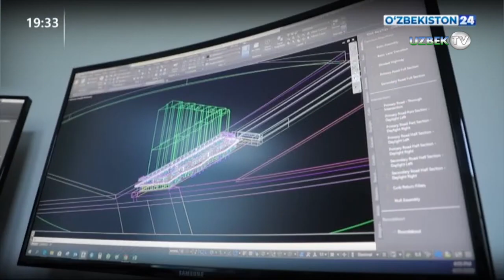Шавката Мирзиёева провел совещание по вопросам приватизации госактивов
Под председательством Президента Республики Узбекистан Шавката Мирзиёева состоялось видеоселекторное совещание по вопросам реформирования государственных предприятий и приватизации государственных активов.
Как известно, вчера Президент принял соответствующий указ. На сегодняшнем совещании обсуждены практические аспекты реализации задач, определенных данным документом.
Утвержденные указом меры коснутся более чем 2 тысяч государственных активов. Из них запланировано выставить на торги 479 предприятий и 15 объектов недвижимости, подготовить 62 предприятия к приватизации, трансформировать 32 предприятия и отрасли, усовершенствовать деятельность 507 рынков. Кроме того, на торги будут выставлены 386 объектов, указанных в предыдущих актах, и 559 объектов, на реализацию которых уполномочены хокимы.
– Скажем прямо: немалое количество постановлений по приватизации было принято и прежде. Однако многие предприятия и объекты остаются нереализованными, не приносят пользу ни государству, ни предпринимателю, поскольку ни один руководитель не «спустился вниз» и не довел знания и методику в этом деле до конечного адресата, – сказал Шавкат Мирзиёев.
На совещании указаны важные направления работы в этой сфере. Отмечено, что прежде всего необходимо подобрать отдельный подход к каждому из предлагаемых предпринимателям 479 предприятий и выставлять их на торги в упрощенном порядке.
К примеру, предприятие «Техник таъмирлаш-бутлаш» в городе Карши располагает 2 гектарами земли и сооружениями общей площадью 6,5 тысячи квадратных метров, которые не используются. При этом сотни местных предпринимателей обратились с просьбой выделить им землю. Таких примеров множество и в других регионах.
Следовательно, необходимо провести инвентаризацию пустующих земельных участков и сооружений, а невостребованные предприятиями активы выставлять на аукцион. Дано указание создать новые рабочие места за счет приватизации государственных объектов, указанных в принятых ранее постановлениях, а также тех, полномочия по реализации которых были переданы хокимам областей.
Касательно приватизации 62 крупных предприятий подчеркнута важность в первую очередь повысить их инвестиционную привлекательность.
Так, годовая выручка предприятия «Кукон нефтгаз пармалаш ишлари» составляет 85 миллиардов сумов, но чистая прибыль – намного меньше. Или же предприятие «Хоразмсувкурилиш» последние два года не получает прибыль. При этом в Янгиарыкском районе у данного предприятия имеется более 1 гектара земель и сооружения площадью свыше 3 тысяч квадратных метров, которые не приносят дохода.
Ответственным лицам поручено провести «диагностику» таких предприятий перед приватизацией, разработать адресную программу по их аудиту и упорядочению отчетности.
Затронуты вопросы трансформации государственных проектных институтов.
В стране растет число крупных строительных компаний. Поставлена задача улучшить качество проектов и систему управления за счет тесной кооперации строительных компаний и государственных проектных институтов.
Новая система будет внедрена в первую очередь в проектных институтах «Кишлок курилиш лойиха», «Огир саноат лойиха», «Георангмет ЛИТИ», «Шахарсозлик ЛИТИ», «Тош уй-жой ЛИТИ», «Тошкент бошплан ЛИТИ». Затем доля государства в проектных институтах будет реализована строительным организациям-партнерам.
На совещании обсуждены вопросы, связанные с рынками. Подчеркнута необходимость коренного пересмотра участия государства более чем в 500 рынках и торговых комплексах. В настоящее время 23 из них убыточны, 210 имеют низкую рентабельность.
В таких условиях превращение рынков в центры не только для торговли, но и для отдыха и развлечений даст хороший экономический эффект. Для этого будут разработаны соответствующие проекты и объявлен конкурс среди инвесторов. Победителю конкурса будет выделен банковский кредит на наилучших условиях. Кроме того, если доходы рынка будут расти, а налоговые поступления и число рабочих мест регулярно увеличиваться, предприниматель получит возможность выкупить госдолю рынка в рассрочку.
Хокимам областей даны указания по организации деятельности рынков и торговых комплексов в соответствии с этим механизмом.